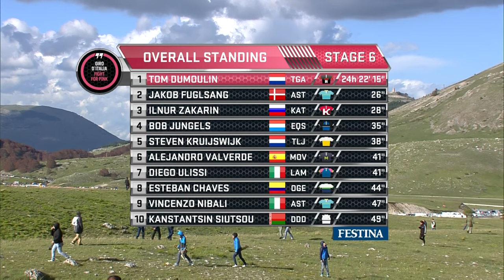Giro d'Italia 2016 | Stage 6 Highlights | inCycle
The first summit finish of the Giro saw a flurry of late attacks. Would favourite Vincenzo Nibali make a move and could Tom Dumoulin hold on to the maglia rosa?